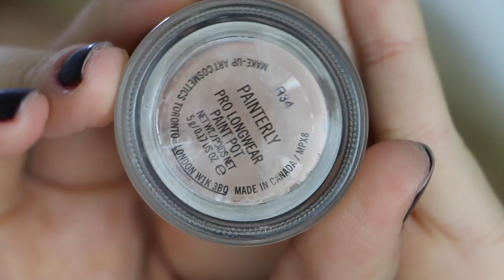Lila Tonlarında Makyaj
-Too Faced Beauty Balm -  Vanilia Glow / Rt Makyaj Süngeri
-Garnie Roll On - 001 Açık Ton
-Mac paint pot Painterly
-Wet n Wild - Brule / The balm Göz Fırçası
-The Balm Nude Dude - Sexy / Sigma blending Brush
-Sexy / Sigma Pencil Brush /Eklips Açılı Fırça
-Sassy / The Balm Far Fırçası
-Sephora Kirpik Kıvırıcısı
-Maybelline The Rocket Mascara
-Rimmel London Stay Matte Pudra / Sephora Powder Brush
-Chanel Solail Tan De Chanel /Rt Expert Face Brush
-Benefit High Beam / Rt Stipling Brush
-The Balm Pinstripe Allık / Rt Blush Brush
-Wet n Wild Brow Kit
-Hm Kaş Fırçası -The Balm Meet Matte Nude - Lombardi / Rt Kaş Fırçsı
-Benefit Do Tell